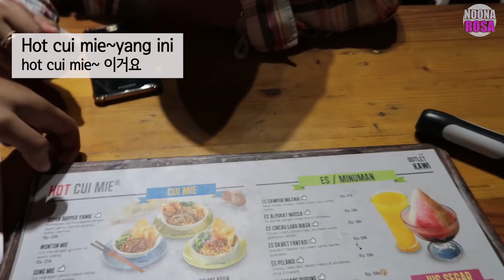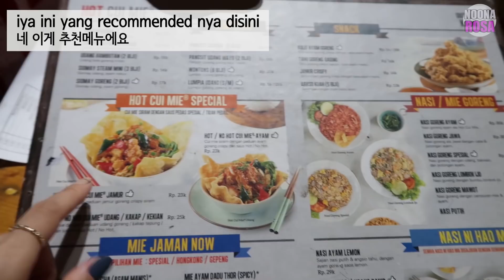MAKANAN LEGENDARIS MALANG : HOT CUI MIE & PUTHU LANANG 인도네시아 말랑 맛집투어